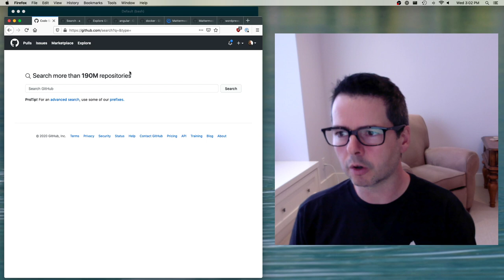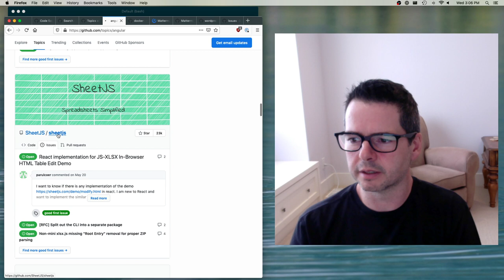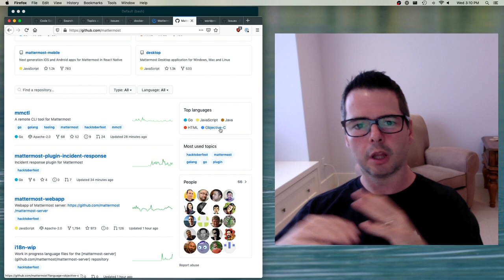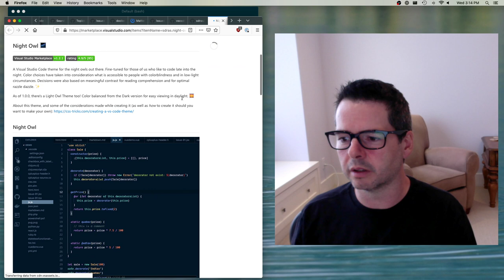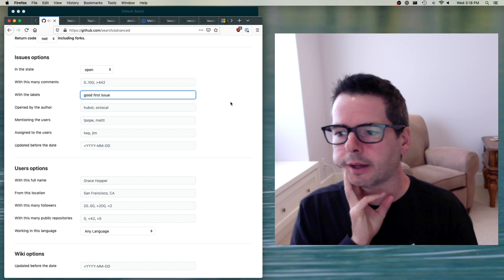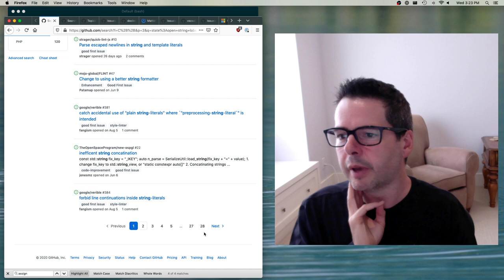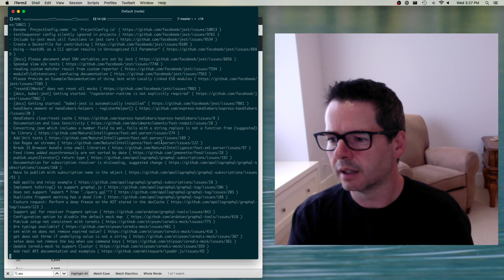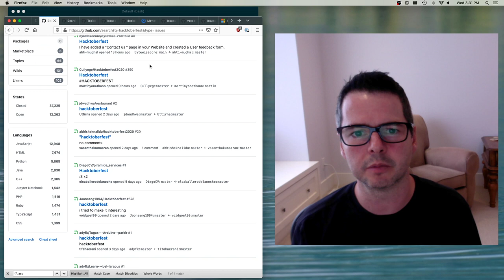DPS909/OSD600 Week 05 part 2 - Strategies for Finding Projects and Issues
Suggestions for ways to find Issues and Projects to work on for Hacktoberfest, and open source in general.